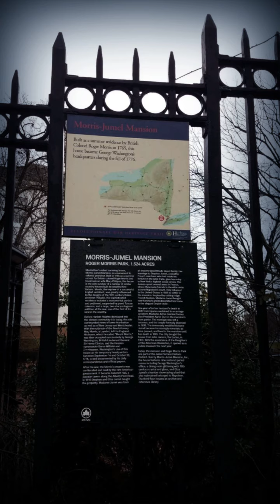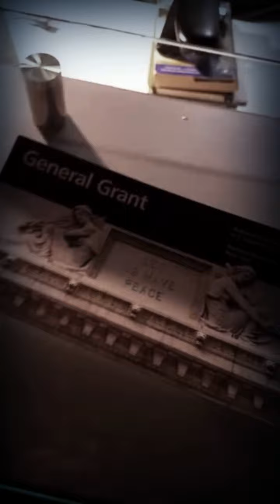Finding Roland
On Location: Scouting Character Roland for a new Netflix Series
The Jumel Historic Districtt
Northern Manhattan
Washington Heights, NYC